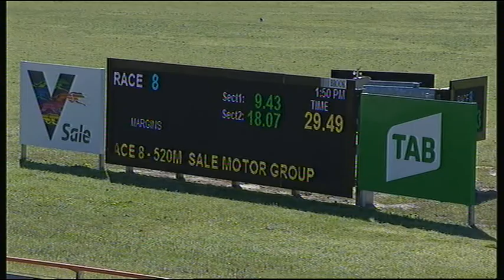SLE THU 19 SEP 19 R8